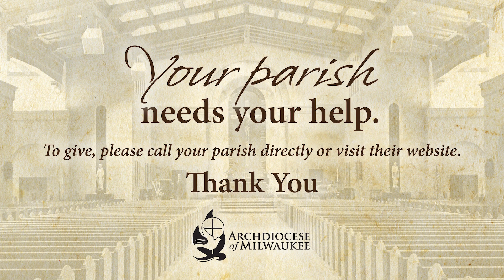Archdiocese of Milwaukee: Please Support Your Parish Today.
A message from Archbishop Jerome E. Listecki: During the COVID-19 crisis, your parish needs your help. To give, please call your parish directly or visit their website. Thank you!